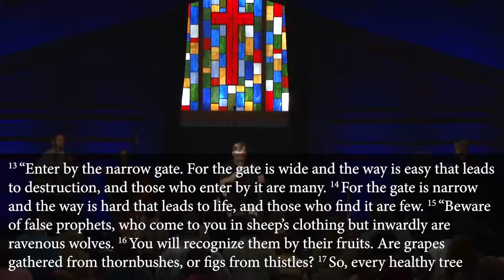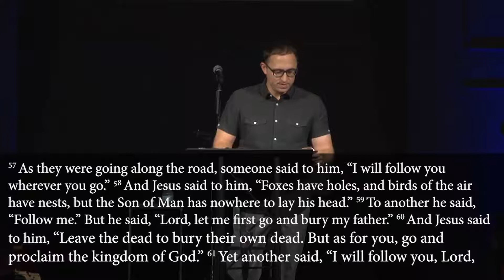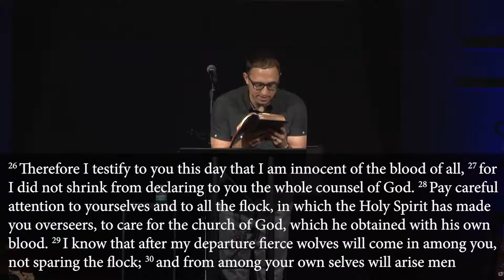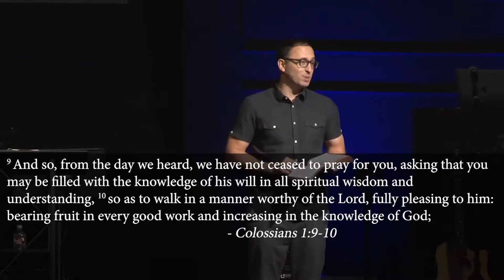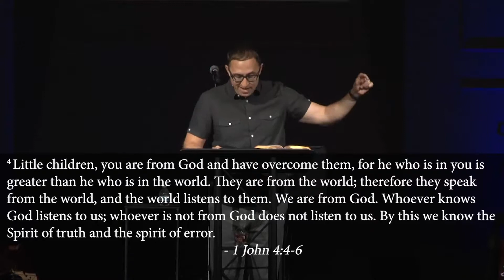Blake White - Two Ways to Live (Matthew 7:13-20)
Blake White continues the preaching series on the book of Matthew with a sermon titled "Two Ways to Live" based on Matthew 7:13-20.